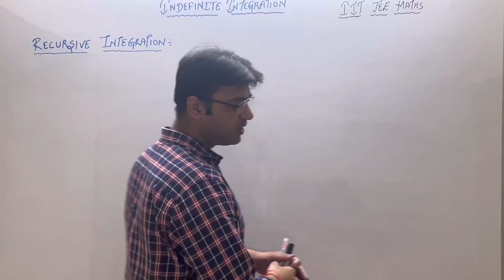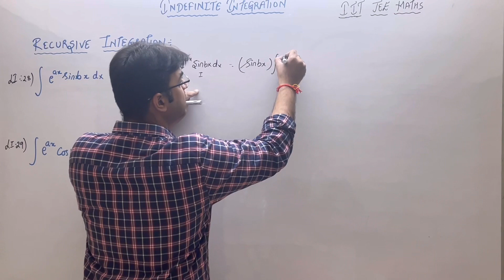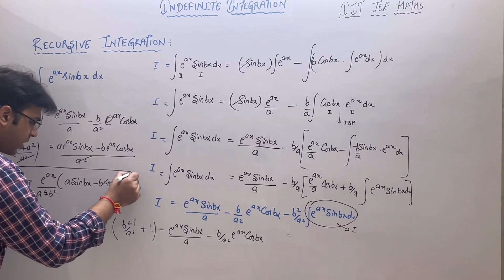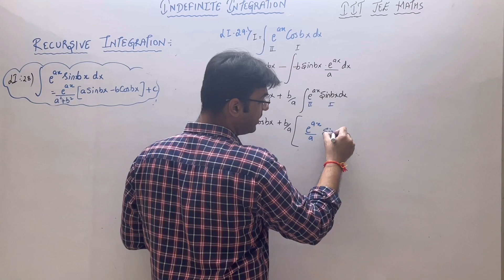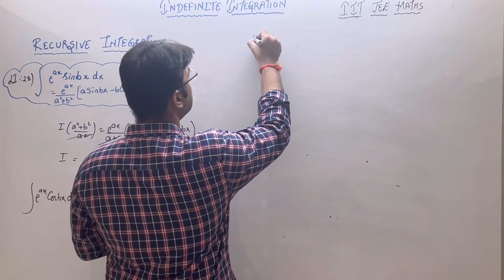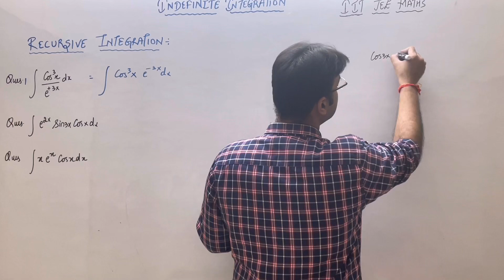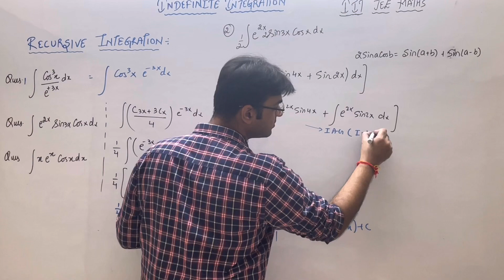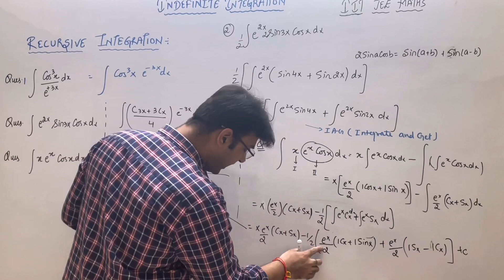RECURSIVE INTEGRATION | INDEFINITE INTEGRATION | PART-30 | IIT JEE MATHS | AVINASH SIR